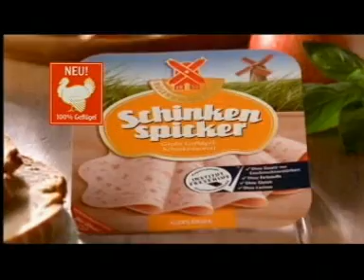Schinken Spicker Commercial (German) - Jörg Pilawa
Jörg Pilawa